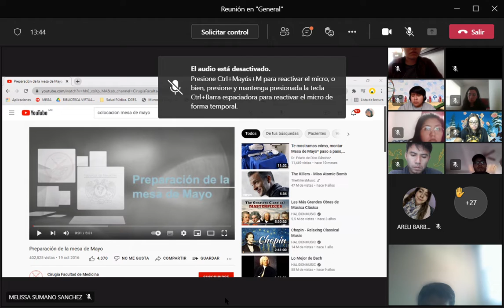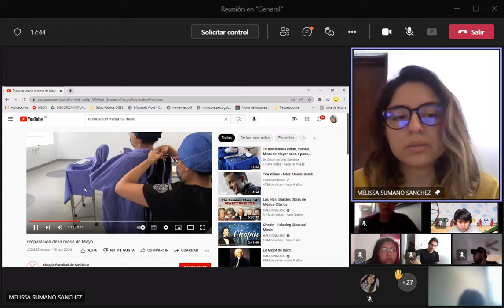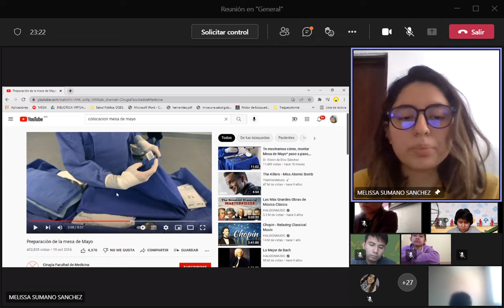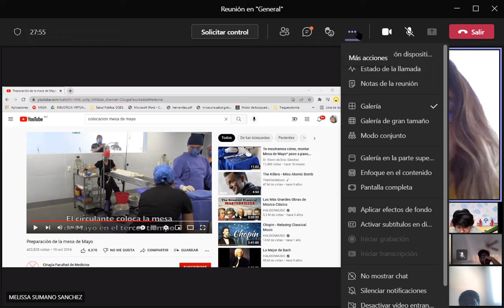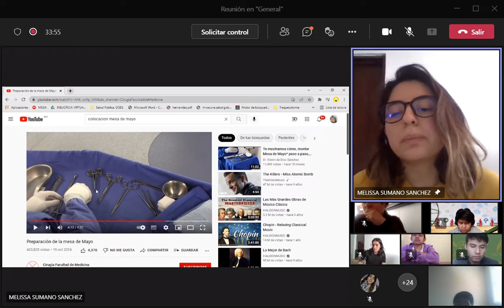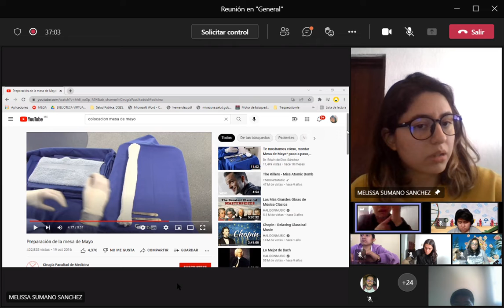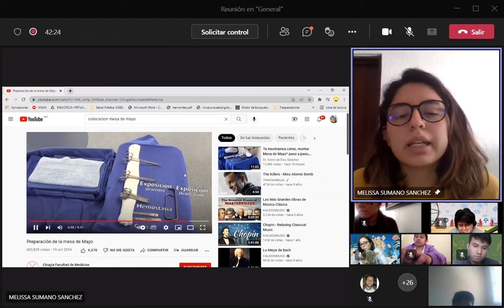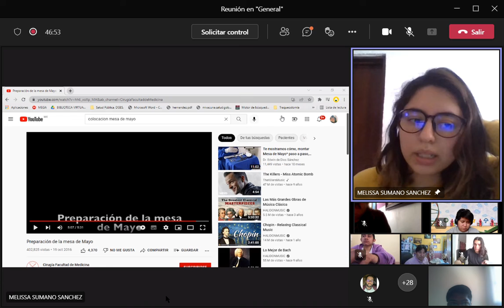ciru 1 2022 02 16